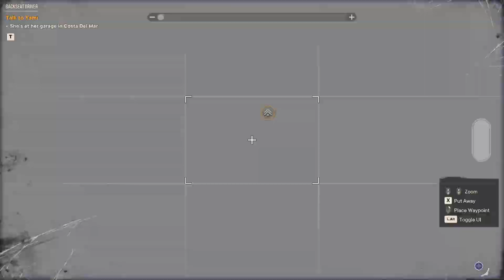Ambush Enemies in their Territory - Far Cry 6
Far Cry 6 has 10 Ambush Locations. Ambushes unlock Gun Powder, Supremo Bonds, and other weapon upgrade materials. They also grant 200 XP each and by leveling up you get access to better gear.